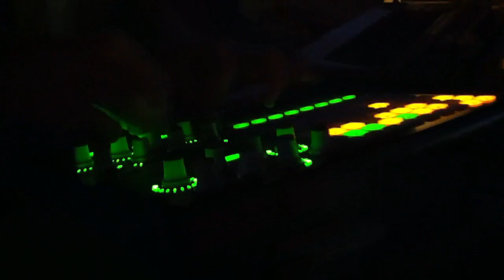Speed of Sound - Nov 2011 - deek Part 4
Part 4 - deek performing for Speed of Sound electronic music showcase at Rachaels Cafe in Bloomington Indiana.